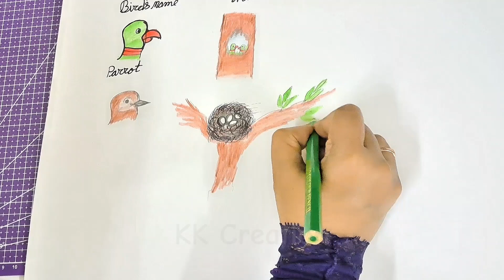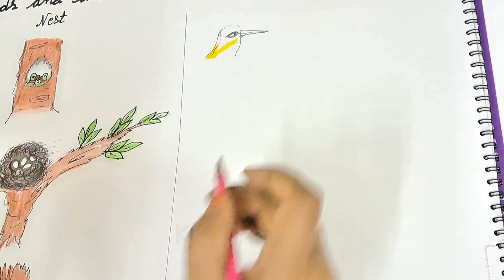How To Draw Birds And Their Nests | Easy Drawing